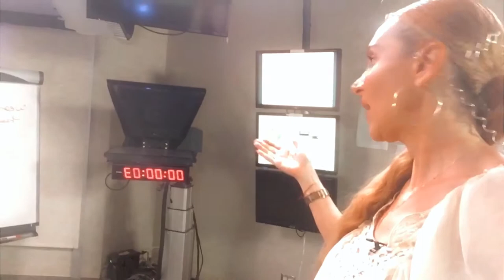From Home to my Weather shift ON AIR 📺Weekend Vlog Day 1